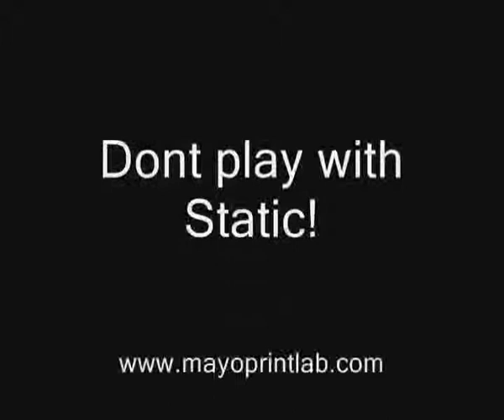4G USB Shock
Electric shock from USB pen